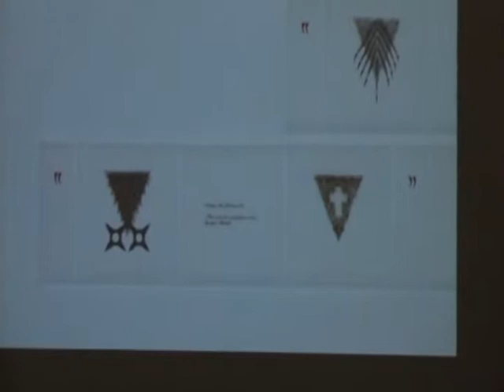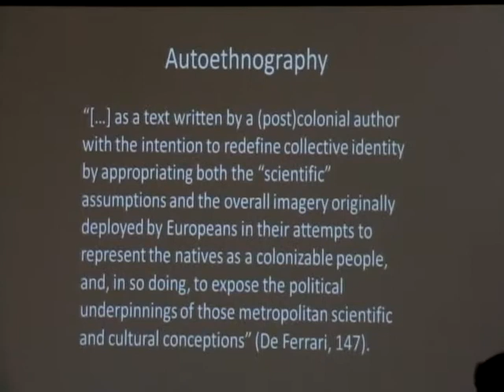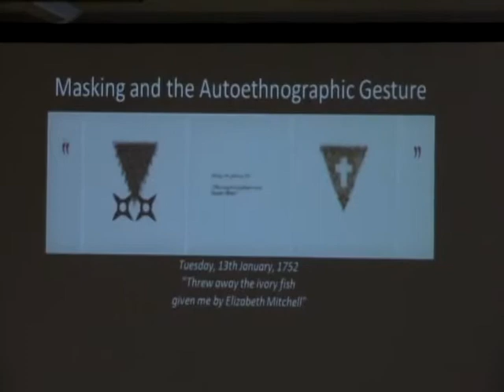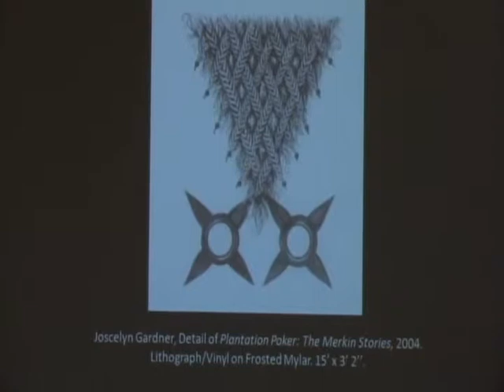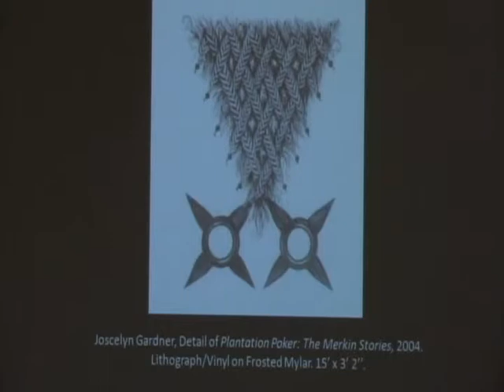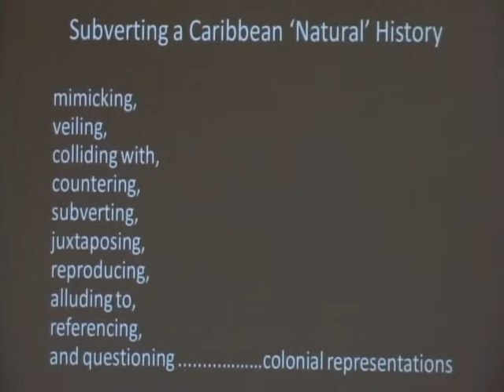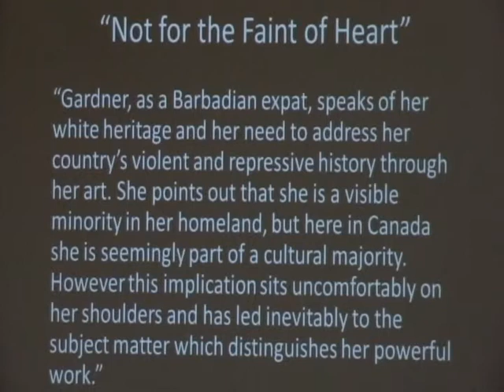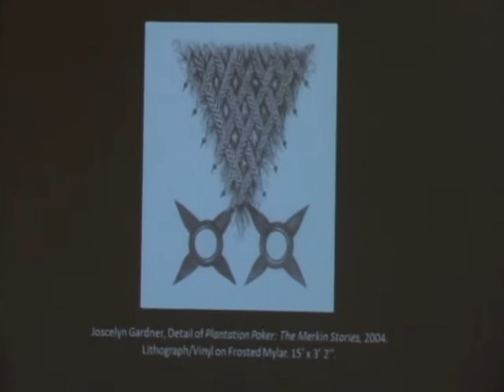“The Autoethnographic Weave of Plantation Poker: The Merkin Stories by Joscelyn Gardner"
This presentation will explore postcolonial autoethnography through a series of lithographs created by Canadian/Caribbean visual artist Joscelyn Gardner. Plantation Poker: The Merkin Stories critically engages with the Enlightenment ideals of progress and the pursuit of knowledge that legitimized colonial endeavors in the Anglophone Caribbean. Gardner subverts the rhetorical techniques of natural histories of the mid-eighteenth century as she weaves together dispassionate quotations from the diary of a Jamaican plantation manager, instruments of torture, and meticulous engravings suggestive of merkins, pubic wigs used by prostitutes in Europe at the time. Such a critique acquires new meaning in a 21st-century context of international art circuits, sex tourism, and spectacularly violent media. In this way, Plantation Poker not only denounces colonial atrocities but also makes disconcerting parallels with the present-day.